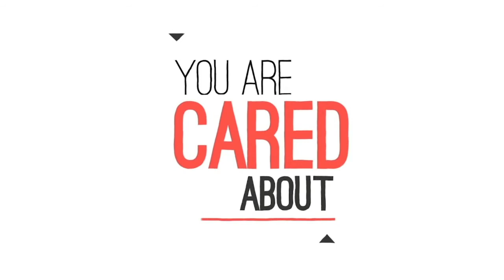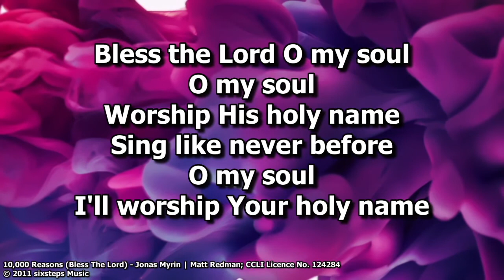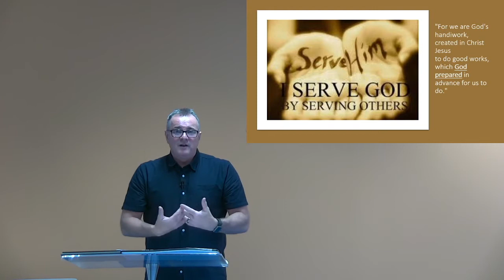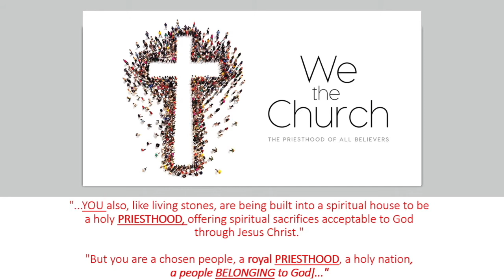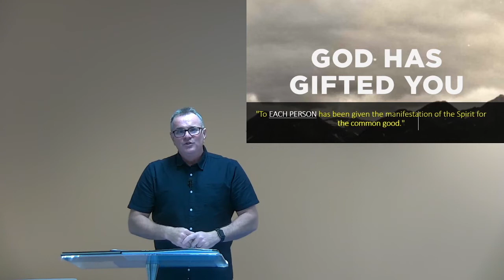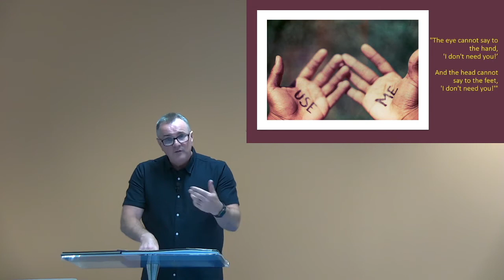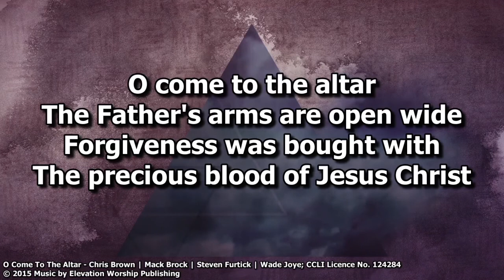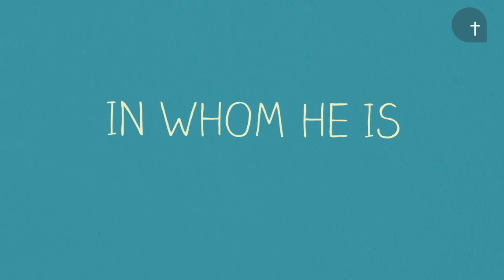Where Do You Belong Part 2 - Serving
Finding your Fit
Sunday 25 October 2020
Pastor Ian Reid